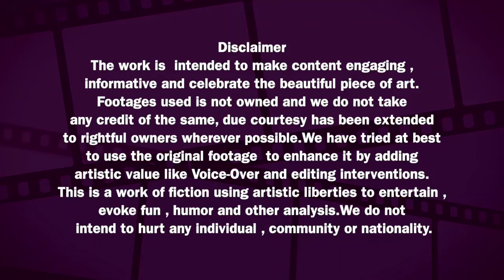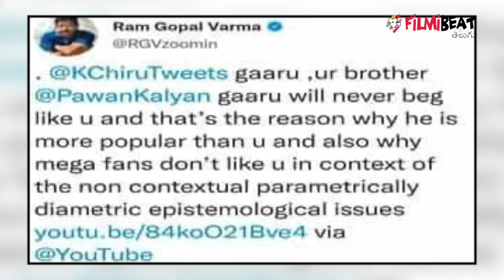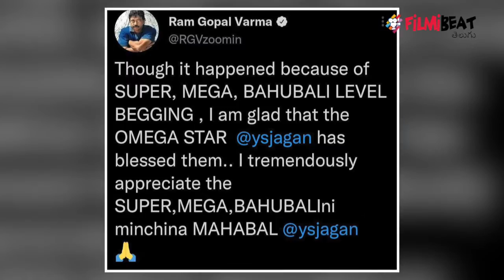RGV : బాహుబలి లెవల్ బెగ్గింగ్.. Ys Jagan మహాబలి | Tollywood Vs Ap Govt | Filmibeat Telugu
ram gopal varma satirical tweens on tollywood celebrities meeting with ys jagan.

తాజాగా మెగాస్టార్ చిరంజీవి ఆధ్వ‌ర్యంలో ఆంధ్ర‌ప్ర‌దేశ్ సీఎం వైఎస్ జ‌గ‌న్‌తో టాలీవుడ్ ప్ర‌తినిధుల బృందం భేటీ అయిన సంగ‌తి తెలిసిందే. ఈ సమావేశానికి చిరంజీవితో పాటు మహేష్ బాబు, ప్రభాస్, రాజమౌళి, కొరటాల శివ తదితరులు హాజరయ్యారు. అయితే ఈ భేటీ మీద రామ్ గోపాల్ వర్మ సంచలన వ్యాఖలు చేశారు. అలాగే ఆయన చేసిన ఒక ట్వీట్ డిలీట్ కూడా చేశారు.